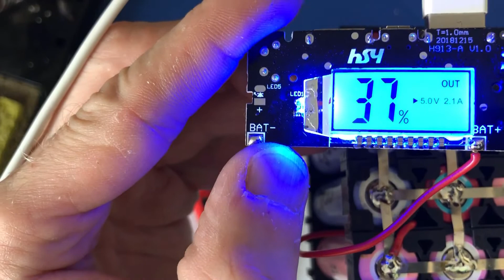JAK ZROBIĆ POWERBANK Z OGNIW 18650 LI-ION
Budowa powerbanka duzej pojemnosci z ogniw 18650 krok po kroku.